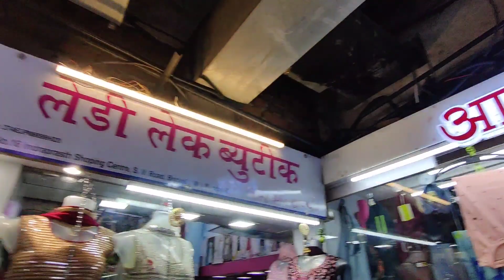i PHONE saste me milta hai